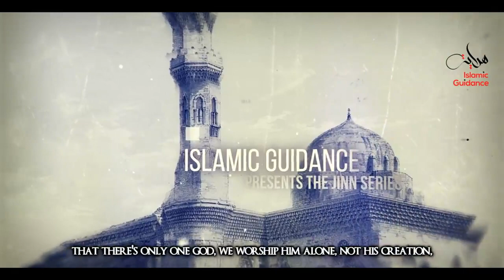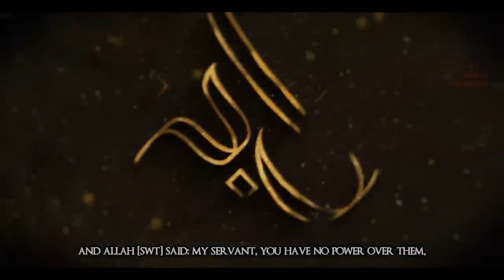Paranormal Activities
Visit My 😎